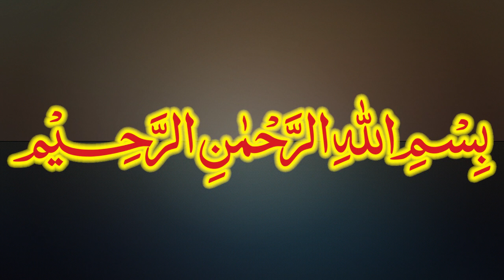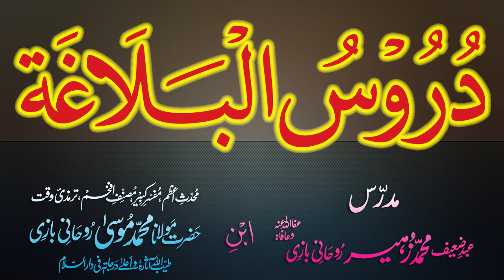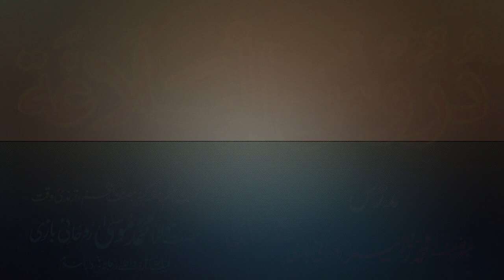Duroos-ul-Balagha Dars - 77 - page - 123 - by Maulana Muhammad Zuhair Albazi - 31/01/2013